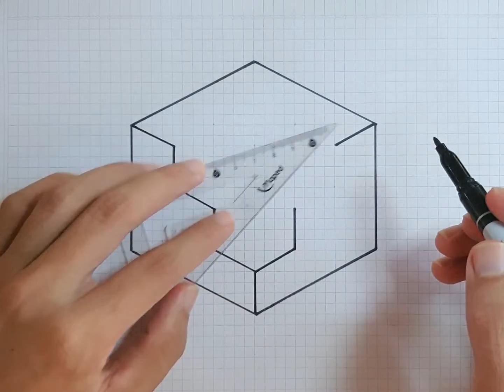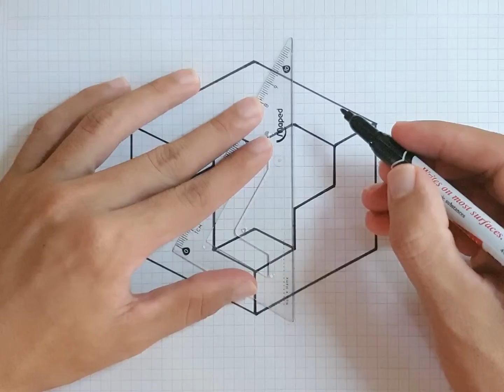How to draw 3 small cubes in Cube# draw with me# Relaxing Art# 3D drawing# Easy Art# 2022 Art# U.S.A